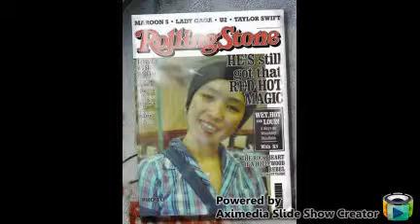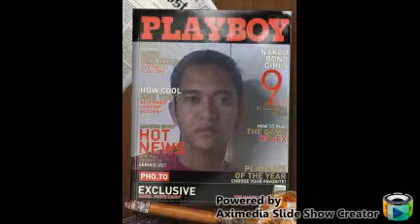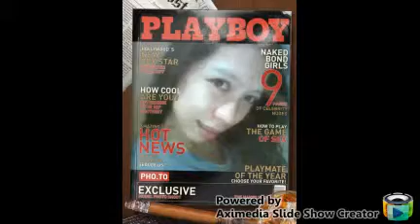I dont wanna miss a thing